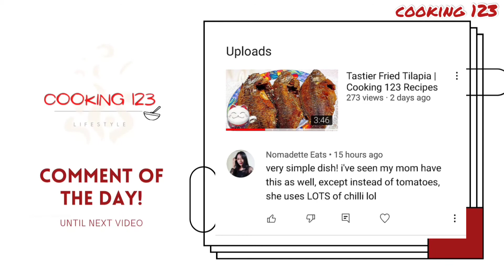Unboxing Lay's Mystery Box w/ ASMR | Cooking 123 Food Vlog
Hope you like our new thing of unboxing Mystery Box. Stay tune for more!

Video Editor : Canva & Inshot